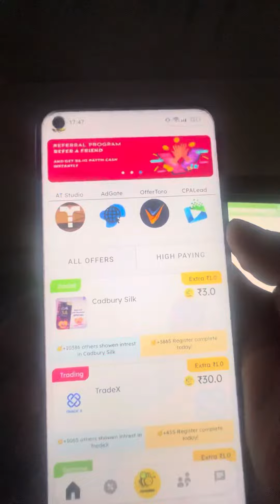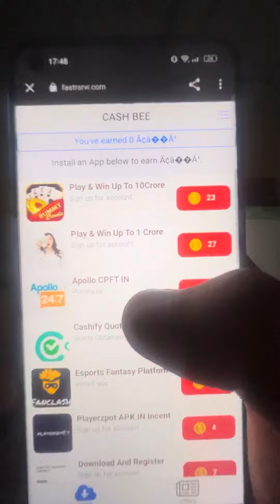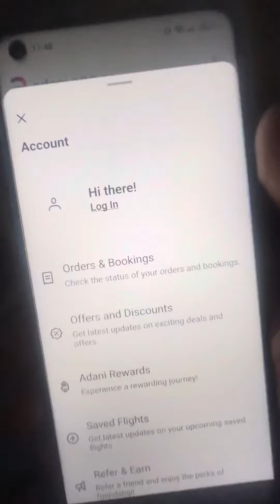🔥 Exclusive Offer Download And Get ₹ 7 Paytm Cash Instantly Download Now